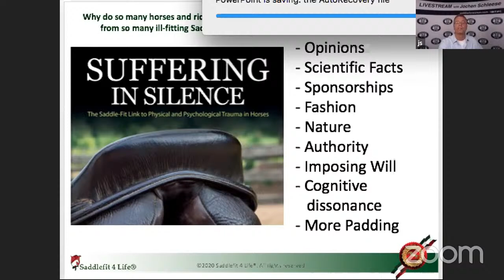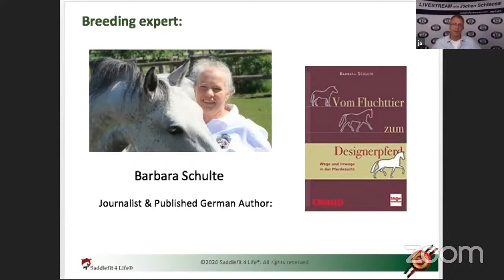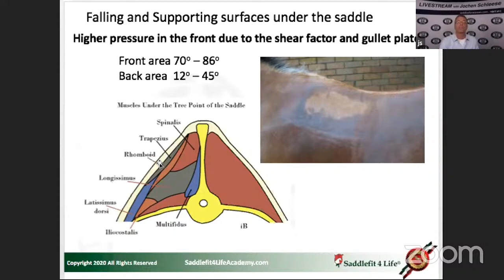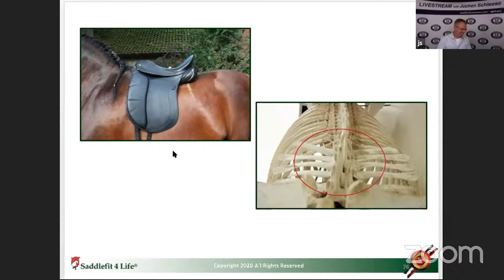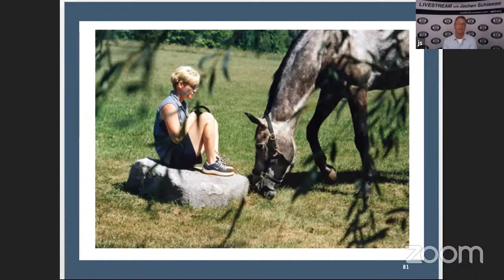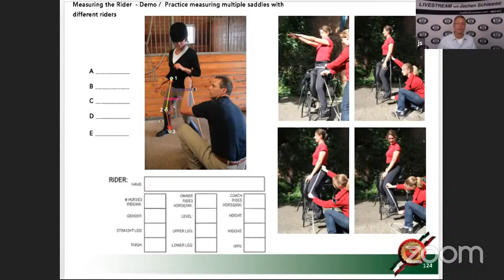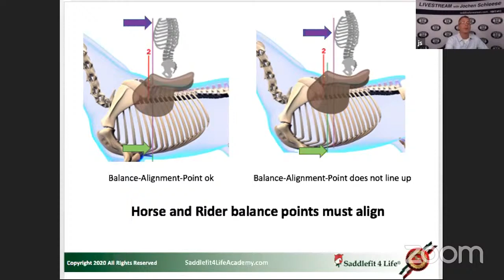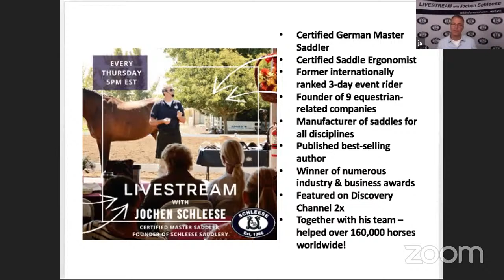ASKJochen Livestream Q&A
Join our LIVE Lecture Saturday, May 2nd, with Jochen Schleese under SaddleFit4Life